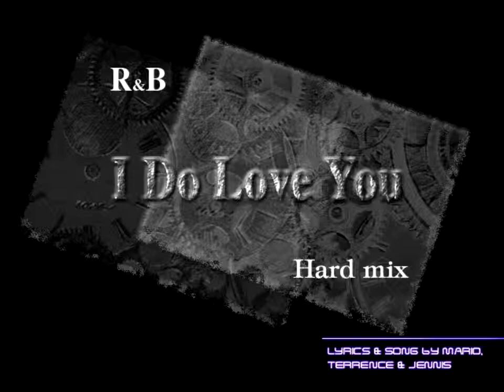[EZ2AC/7K STANDARD][Lv.8] I Do Love You HD